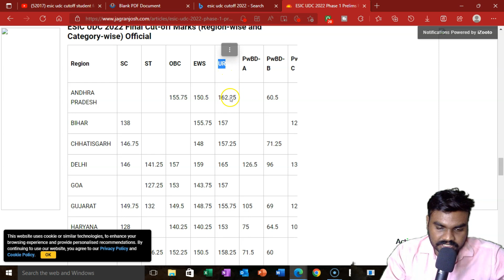कहा था ना...किसी ने विस्वास नहीं किया... ESIC UDC MAINS Preparation Start....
SFY12 Code Applicable on all Products

Hey Friends !